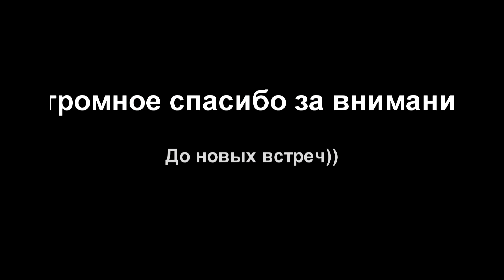Основы туризма - урок №5 Документы на тур и визы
В этом видео речь пойдёт о том, когда вы должны подавать и  получать свои документы на тур